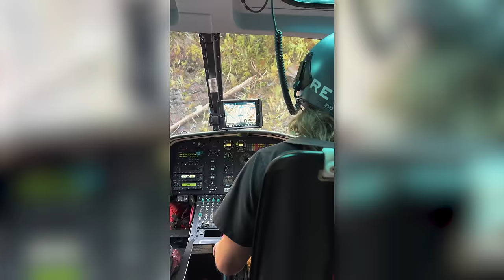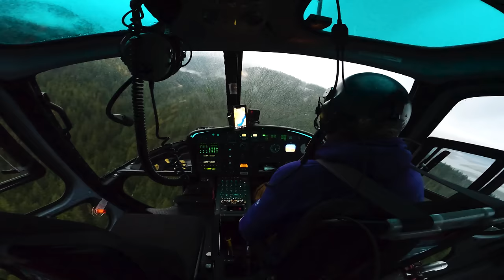Heli-Logging Support and Winter Updates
Welcome back! It was a busy summer of firefighting in Alberta and BC. We're diving back into the heli vlogs with some Heli Logging support work, and a bit of an update on how the summer went, and the work that I was doing. I'm looking forward to sharing more content this winter. Thanks for sticking around.

This is a dive into vlogging to showcase the views and commercial work we do with helicopters in the mountains of southern British Columbia. Follow along for the journey!